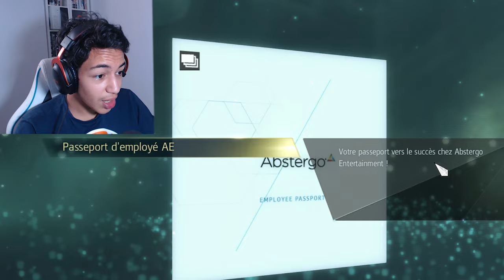Ma 1ère fois sur Assassin's Creed (Black Flag)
Dans cette vidéo je découvre assassin's creed pour la première fois avec Black Flag

Si tu veux acheter Assassin's Creed Black Flag et soutenir la chaine pour 5€

Minia Maker : @Kaizen-o1x

On peut tous se retrouver et papoter sur mon serveur Discord